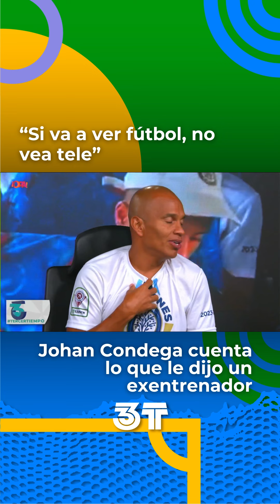“Si va a ver fútbol, no vea tele”, Johan Condega cuenta lo que le dijo un exentrenador. ⚽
📲💻 Sintonizá TercerTiempo de lunes a viernes, a las 7:00 p.m. a través de Facebook y nuestro canal de YouTube y a las 10:00 p.m. por ¡OPA! Canal 38 de señal abierta y en las principales cableras del país. 🇨🇷